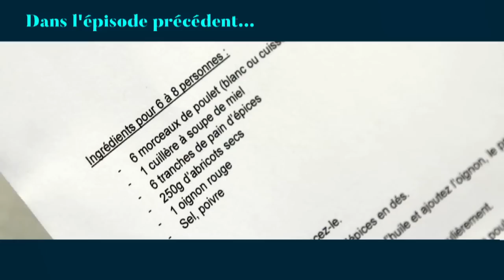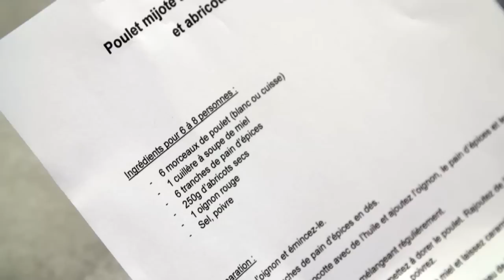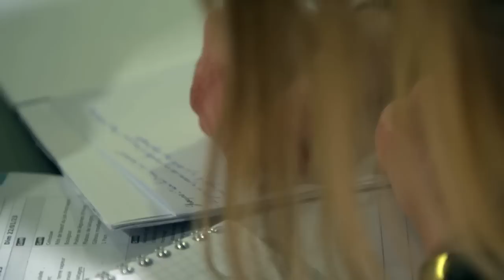Anorexie mentale : Des cours de cuisine pour se détacher des croyances toxiques ! 2/5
Épisode 2 :

Cette semaine dans notre feuilleton In Vivo, nous allons parler d'une maladie encore taboue : l’anorexie mentale. Nous suivons des patients hospitalisés dans le centre de référence dans la prise en charge des TCA, les troubles des conduites alimentaires, pour la région Bourgogne-Franche-Comté.

Dans l'épisode du jour, les patients réapprennent peu à peu les gestes simples comme la cuisine mais également à se détacher de certaines croyances limitantes dans leur guérison.